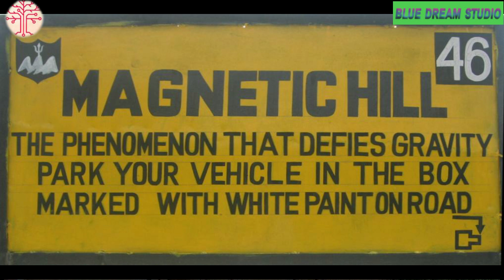MAGNETIC HILLS, LEH, LADAKAH, INDIA (MYSTERIOUS PLACE-2)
The Magnetic Hill Of Leh, Ladakh

The enchanting hills of Ladakh have more than mere beauty to offer. The Magnetic Hill, located at an altitude of 11,000 feet above sea level is one of the most unusual places to visit in India.
By air: Magnetic Hill is at a distance of 32 km from Leh International Airport, which is the nearest airstrip and well connected with major airports in India. From the airport you can take a taxi to reach the Ladakh Magnetic Hill located on the Leh-Kargil-Baltic National Highway.
By train: Nearest railhead is Jammutawi at a distance of 700 km from Leh Ladakh. Jammutawi is well connected with Delhi and other major Indian cities by railways. Cover the remaining distance can by a taxi.
By road: If you are traveling from Delhi, Manali-Leh highway makes for the easiest and the most convenient option to reach Leh. State transport buses and private buses frequently run from Himachal Pradesh to Leh Ladakh. Travelers also prefer to travel Manali to Leh (490 km) in their own vehicle.
The Myth
Villagers residing in Ladakh believe that there once existed a road that led people to heaven. Those who rightly deserved were pulled to the path directly while those who didn’t deserve could never make it there.
The Magnetic Force Theory
Next comes a sensible theory, which is also the most widespread. It states that there is a strong magnetic force emanating from the hill that pulls vehicles that are within its range. The strange occurrence on the Leh-Kargil highway has been experienced and testified by travelers from across the world. As a matter of fact, the notorious hill has caused planes of Indian Air Force to divert their route in the past to avoid magnetic interference on them.
The Optical Illusion Theory
Another widely accepted theory says that the hill is no source of magnetic force, rather it’s just an optical illusion that makes the downslope of the road leading to the Magnetic Hill Ladakh, India look like an upslope. So, when you see the vehicle going uphill, it is actually going downhill.

This is purely a natural optical effect caused by the specific layout of hills that obstruct the horizon. That short stretch of the road that appears to be uphill as a matter of fact is downhill; and this is the reason why cars slowly gain momentum. The hills in front of your eyes at this stretch are naturally laid out in such a manner that they will deceive your mind.